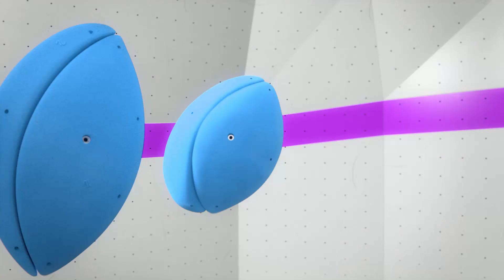FatLine Twins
Discover the TWINS from the FATLINE range. Their shapes are complementary and can be adjusted in different ways : together, side by side, parallel or shifted. "Opposites that attract"

~ Credits ~
Editing / 3D Animation / Soundtrack : Mathieu Rivoire / Illustroscope.com
Shooting by  Julien Nadiras

~ Featuring ~
- Théo Ravanello
- Mike Fuselier